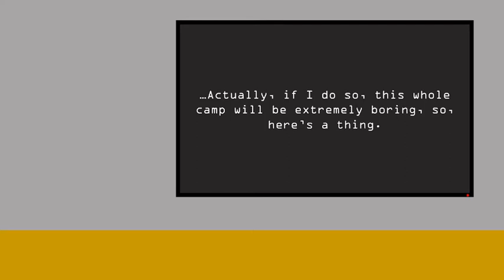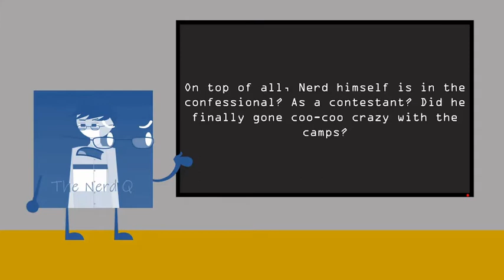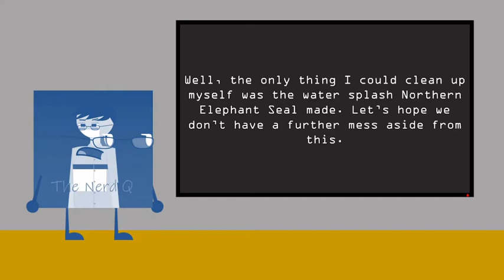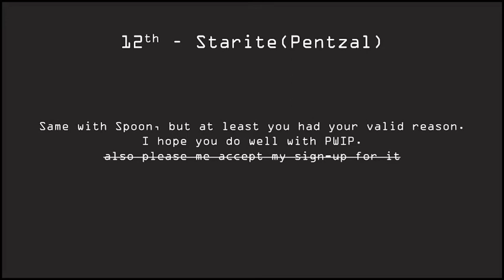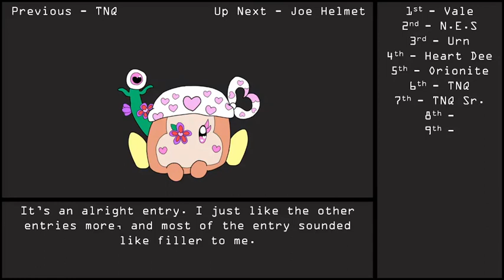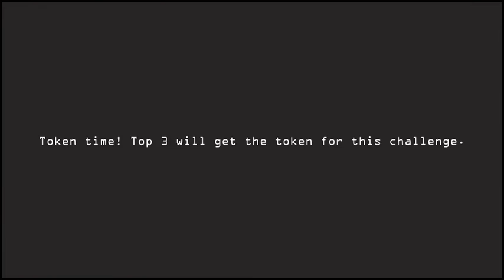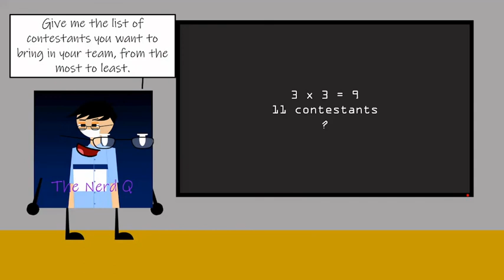NERD 1 - Chaotic start after the long wait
Debuty Drum's too busy fucking around the RiMK set.
Sorry for taking this long.

Contestants:
Pentzal - Starite
thatsovietguy - ...me
Ashton does a thing - Northern Elephant Seal
Suit Quartz Dice - Joe Helmet
TheOutstandingOrion - Orionite
The Total Idiot - Urn
Huri Churi - Spoon
Island KO - Heart Dee
TNTvale - Vale
TG - The Nerd Q Sr.
Wishmute - Minun
superrainbows+ - Oatmeal Packet
ShinyRedExp - Boycey